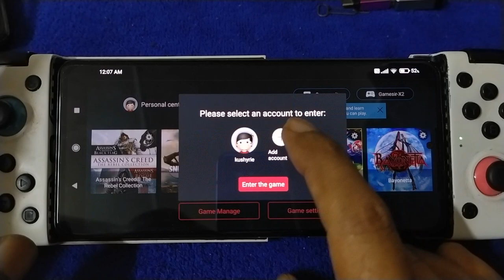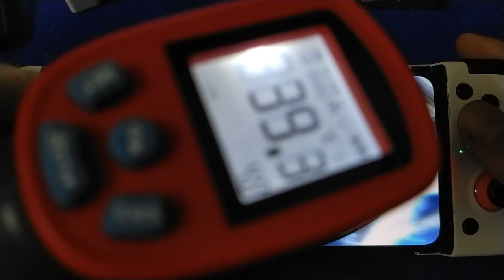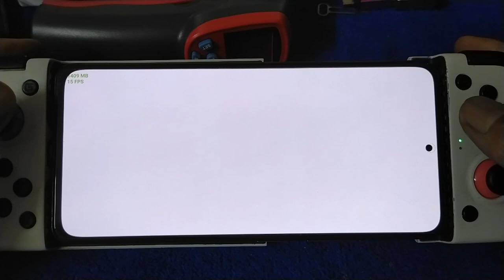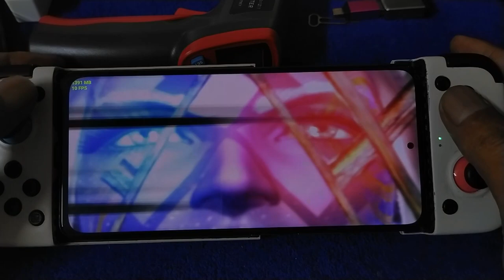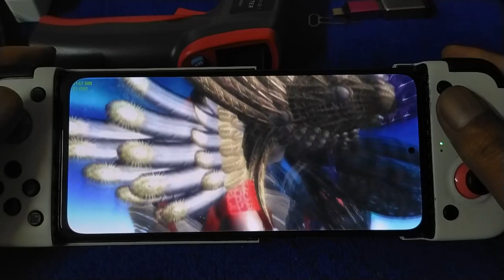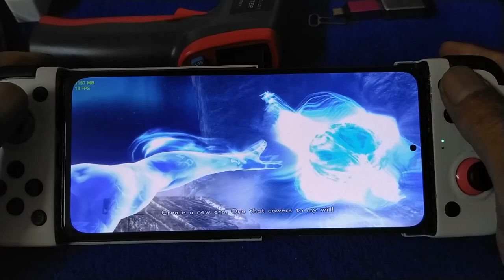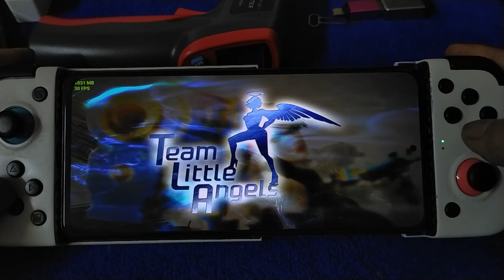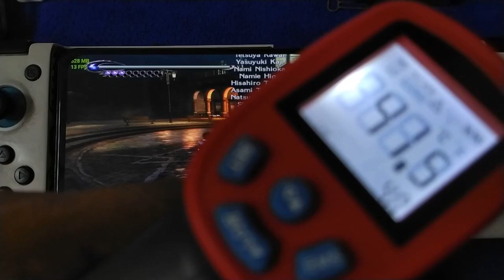Bayonetta 2 - The final boss fight | EGG NS V1.0.7 | Poco F3 8/256 SD 870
Final video of my Bayonetta series, already unlock another charactor and will test it on other phone